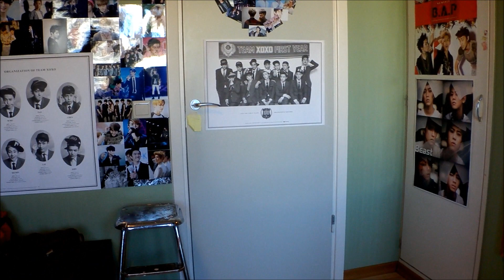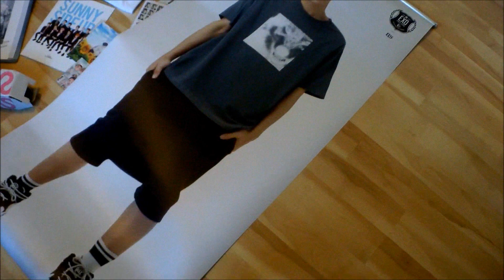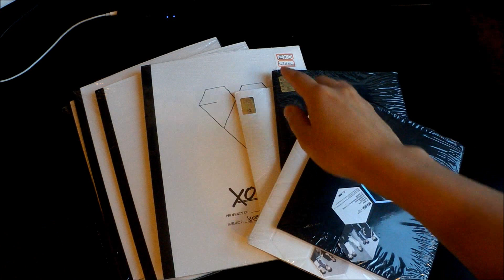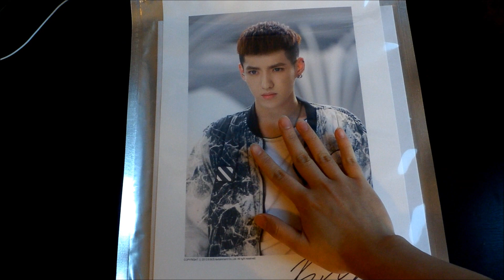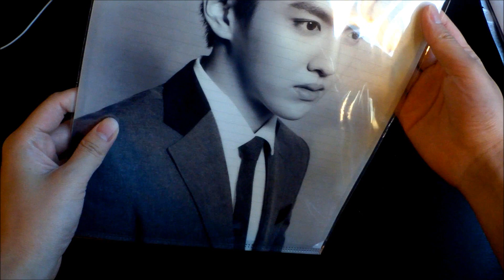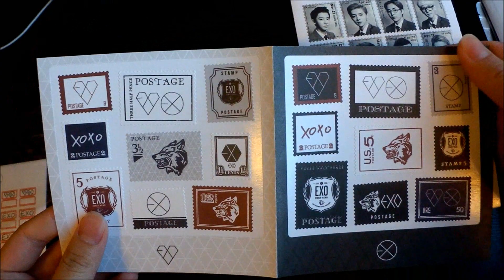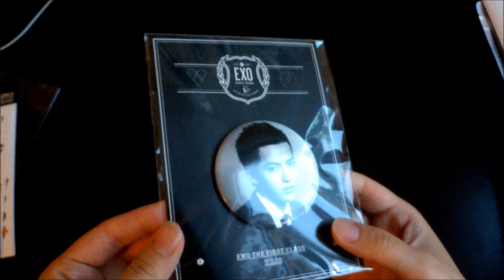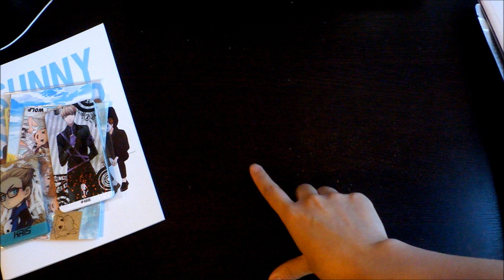Jessie's K-Pop Corner - Unboxing video #69 SUPER HAUL FROM MY SEOUL TRIP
(Please don't ask how I can afford this! Obviously I've been saving money for this trip. How. Else?)
I guess you guys have been waiting for this? ÔWÔ I was excited as well, to show you guys what I bought back in Seoul :D The video is preeeetty long, but all for the right reasons! ^^ Most of the things are bought from the SM Pop Up store and Everysing store (Myeondong and Apgujeong)! The fanart things I got from the EXO Only event that was held in Seoul. It was managed by fans and not an official event by SM ^^

Credits to SM Entertainment, etc.